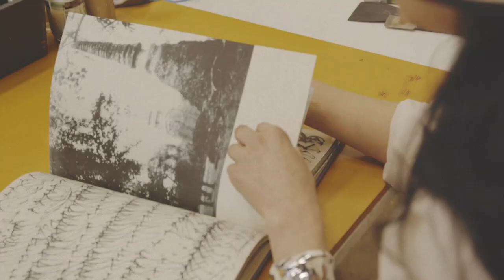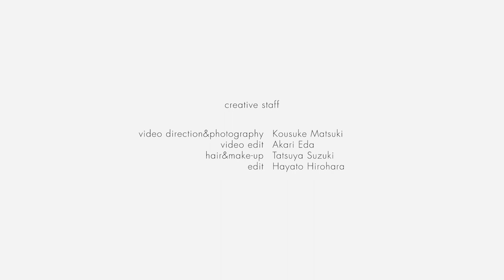Portrait_TODAYFUL Beautiful Monotone. (Julia Shortreed,Junko Kato,Moe Nakase,Minori Nakada)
Spring Has Come
～センスのいい人はこの春何を着る？～

様々な職業で活躍する8名の女性に、"カラフル/モノトーン"を
テーマに私物とTODAYFULをミックスしたそれぞれの
スタイリングと、今想うことをご紹介頂きます。

第二弾は"モノトーン"がテーマ。
カラフルに引き続き、今回も素敵な4名の女性にtodayfulと私物をミックスしたスタイリングをして頂きました。それぞれの仕事、場所、人柄。日常に馴染みながらも都会的な洗練さと、肩のちからがぬけたラフさを程よくミックスした個性あるスタイルを是非ご覧ください。

taime table 00:33～
■Julia Shortreed(Artist / Model)
ジュリアショートリード

※その他私物

taime table 00:37～
■Moe Nakase(Artist)
中瀬萌

・Slub Dress Shirts (4月30日発売予定)
・Squaretoe Leather Sandals (4月23日発売予定)
・Flat Chain Choker(Silver925) (4月23日発売予定)
※その他私物

taime table 00:48～
■Minori Nakada(Model / Photographer)
中田みのり

※その他私物

taime table 00:54～
■Junko Kato(Dentist / Creative Director）
加藤順子

※その他私物